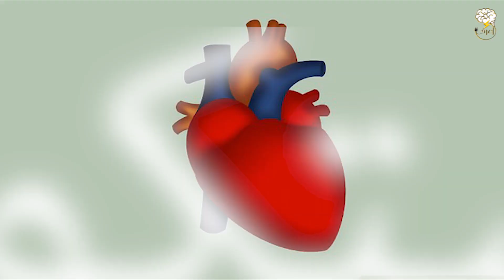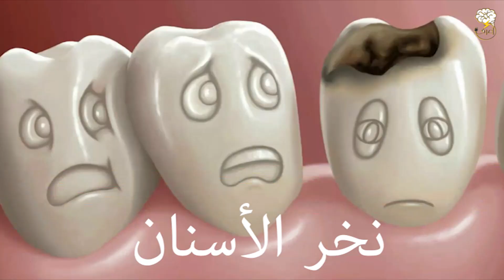ماذا يحدث اذا لم ترى الشمس ابدا ؟